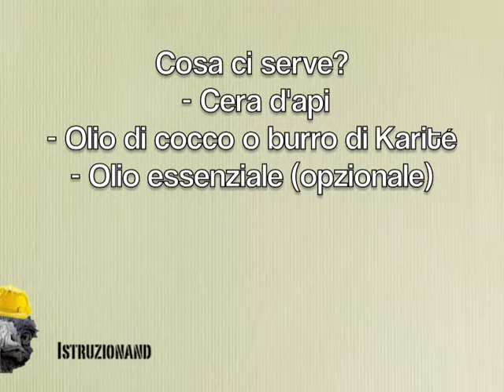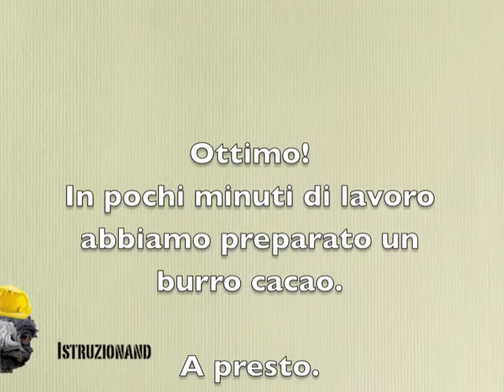Burrocacao fatto in casa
Giuda su come realizzare in casa un burrocacao